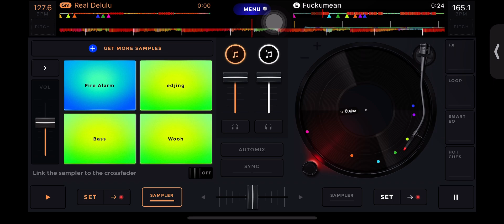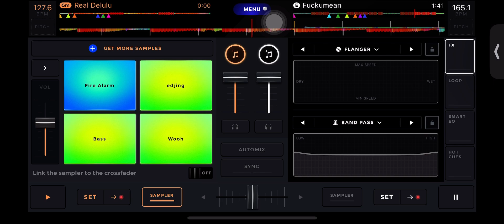Gunna - fukumean (Fast)